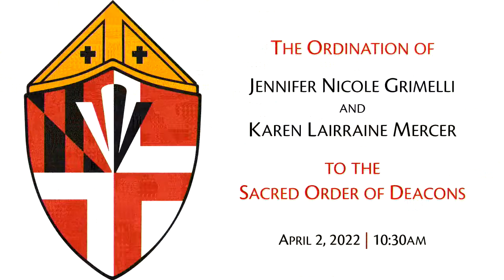Ordination of Deacons, April 2, 2022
The Right Rev. Robert W. Ihloff, assisting bishop of Maryland, ordains Jennifer Nicole Grimelli and Karen Lairraine Mercer to the Sacred Order of Deacons in Christ’s One, Holy, Catholic, and Apostolic Church. Your prayers and presence are requested. In-person and livestreaming from the Cathedral of the Incarnation, Baltimore.